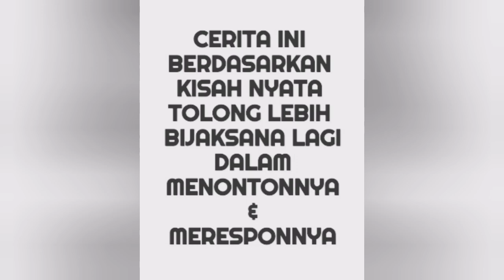BOEDOET BENTROK DENGAN KAPAL || KONSER GONG 2000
cerita tentang di setiap event Atau KonseR apapun di situ ada Boedoet Narakisah menceritakan konser band GonG 2000 di tahun 1991 terjadi bentrok boedoet dengan penerbangan

narasumber

Ade minank
alumni STM PGRI 4 jakarta
basis Boedoet MOM 806
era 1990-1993